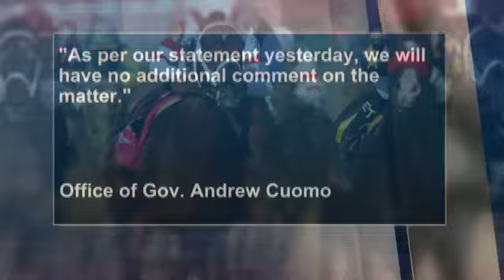A day in the life of a Saratoga racehorse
SARATOGA SPRINGS -- The tradition, history and prestige of Saratoga are built on the horse.

"The actual minute and fifteen that a horse is racing, that's too quick. You need to get to know the sport as a whole, get to know the horse, the animals," said Trainer Dale Romans as he introduced CBS6 News to Prayer for Relief, a six year old horse. He is getting ready to run in the Whitney Stakes Saturday.

Trainer Dale Romans said that Prayer for Relief works just about every day, but only for a matter of minutes. His workouts, like many other racehorses, range from jogging to speed work.

CBS6 met Prayer for Relief on a light workout day. Romans said he had done speed work the day before.

"I just want the rider to come back and tell me that everything is good," said Romans.

You can see in the horse's eyes, that he is driven. Romans said that is his personality.

"At this point in his career he's a big strong horse," said Romans. "He's all business, all the time. He knows what he's here for. He's done it enough. We're not trying to teach him anything. We're just trying to keep him happy."

That means long walks, massages for the horse and lots of hay. Romans said health is a big piece as well. The horses are constantly monitored and any change in behavior could be a red flag.

"Health always comes first, but they run hand in hand. If they aren't healthy they won't be happy," he said.

Two days before the Whitney Stakes, Prayer for Relief had his own security. Romans said NYRA provides that for competitors in big races like the Whitney.

Romans said the industry is increasingly focused on a finding a second job for the horses when their racing career is through.

"They are only going to race four or five years. They can live to be 30 years old, so we need to find them good homes," he said.

And he thinks that mission will become easier, the more people learn about these athletes and become their fans.